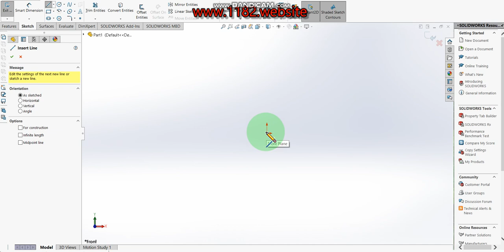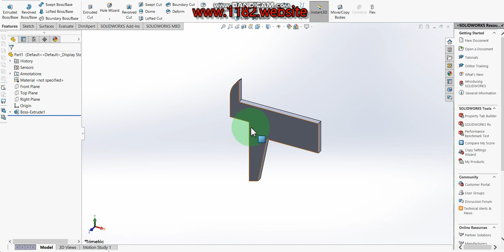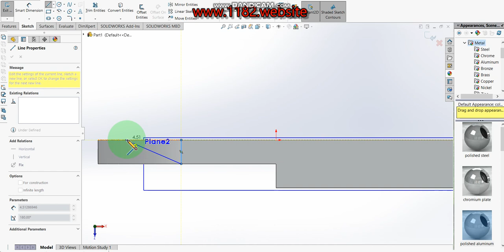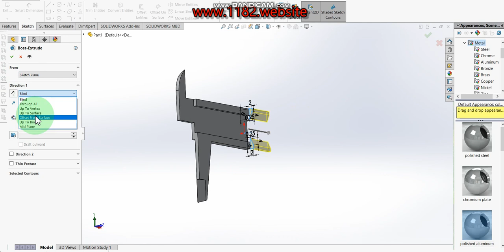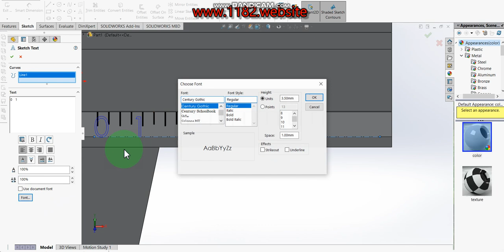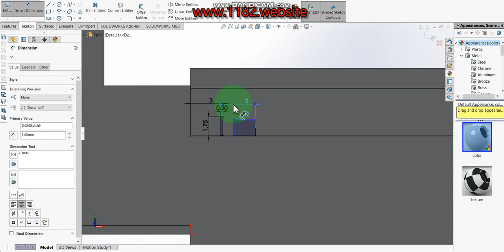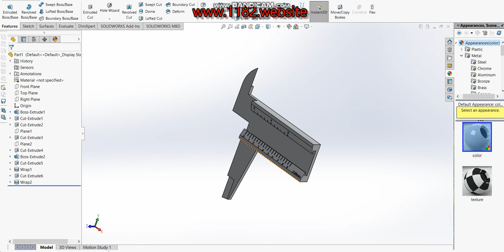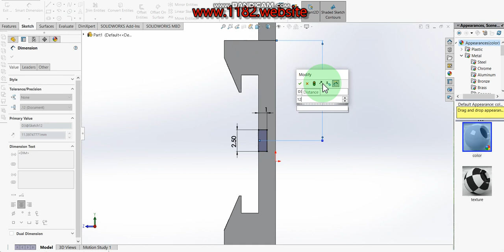Vernier caliper 3D Parts Design in Solidworks (Part- 2) (Moving Under Jaw)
Hello friends, today I will be showing how to make a 3D Vernier caliper Part Design in Solidworks.  This tutorial explains it step by step in detail so it is easy to follow at any level.